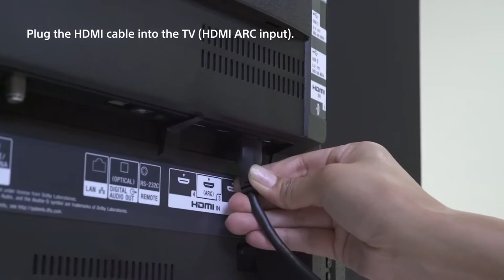Hướng dẫn set up dàn âm thanh Sony Z9F Soundbar- happystores.com.vn